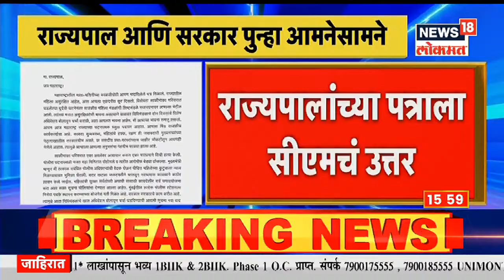Maharashtra CMvsGovernor: अशीच सूचना पंतप्रधानाही करा, राज्यपालांच्या पत्राला मुख्यमंत्र्यांचं उत्तर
मुख्यमंत्री उद्धव ठाकरे (CM Uddhav Thackeray) आणि राज्यपाल भगतसिंह कोश्यारी (Governor Bhagat Singh Koshyari) यांच्यात पुन्हा एकदा लेटर वॉर (Letter war) सुरू झाल्याचं दिसत आहे. मुंबईतील साकीनाका येथे झालेला सामूहिक बलात्काराच्या घटनेनंतर तसेच महिला सुरक्षेच्या मुद्द्यावरुन विशेष अधिवेशन बोलवण्याच्या संदर्भात राज्यपालांनी मुख्यमंत्र्यांना पत्र लिहिले होते. राज्यपालांनी लिहिलेल्या पत्राला मुख्यमंत्री उद्धव ठाकरे यांनी पत्र लिहून रोखठोक उत्तर दिलं आहे. (CM Uddhav Thackeray replies Governor via letter)